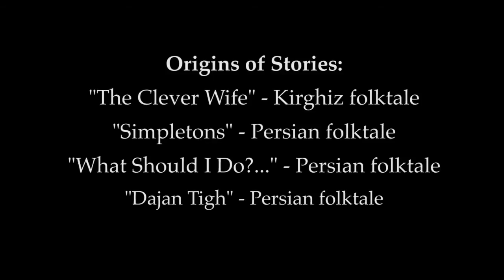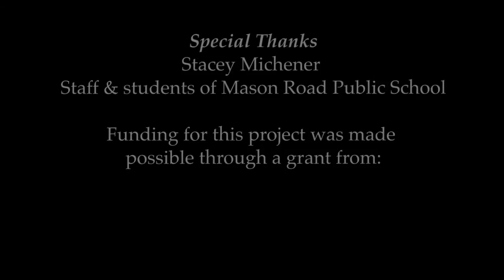Folktale: The Clever Wife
A Kirgyz folktale, one of my all time favorites!

(Taken from Amazon.com description of the book.)
The Clever Wife is based on a traditional folktale from Kyrgyzstan in central Asia. Beautifully retold by award-winning author Rukhsana Khan, it is the story of a spirited young heroine named Danyshman, whose wit and courage draw the attention and admiration of the ruling Khan Bolotbek. But will intrigue, betrayal, and exile threaten her relationship with the khan? Superbly illustrated by Ayesha Gamiet, a master in the art of Islamic manuscript illumination, this classic “thinking outside the box” story will inspire young readers far and wide.

LIKE or DISLIKE: Please let us know whether you like or dislike this video so that we make videos that help people Live with Clarity!.